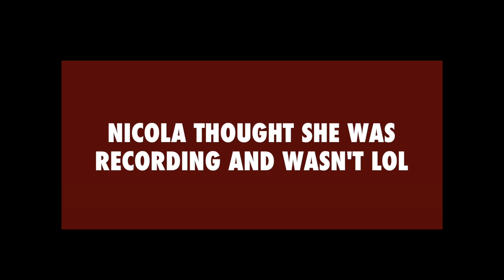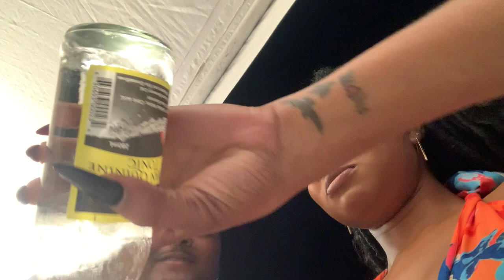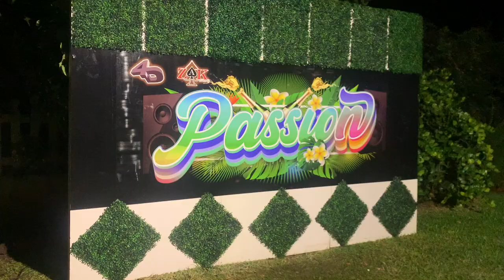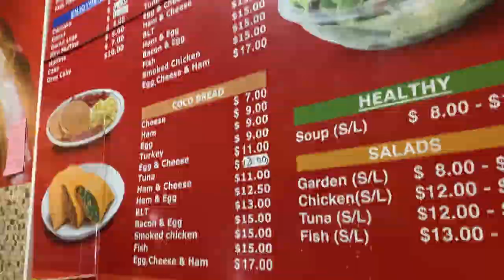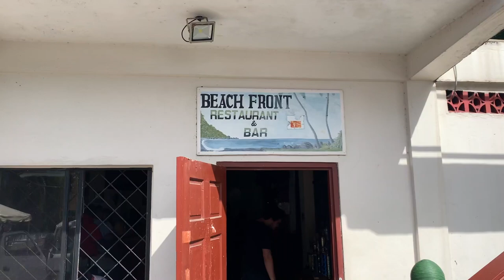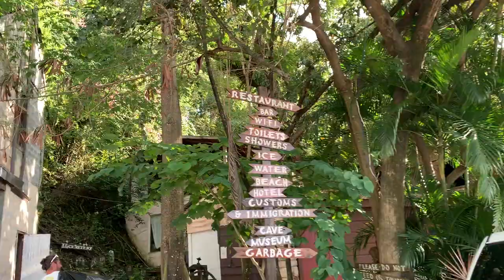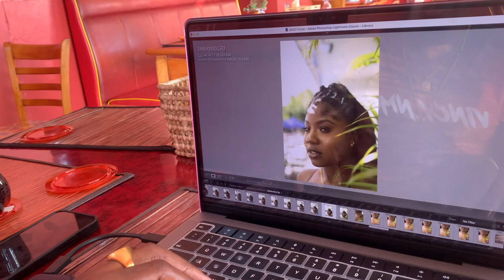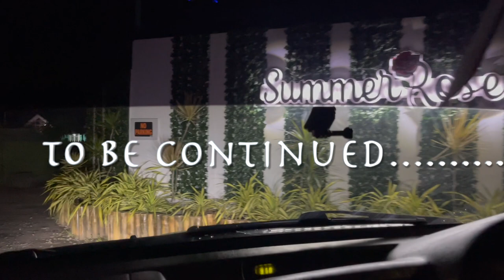I went home to Saint Vincent & the Grenadines for two Weeks!!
HEYY FLAVARITES!!